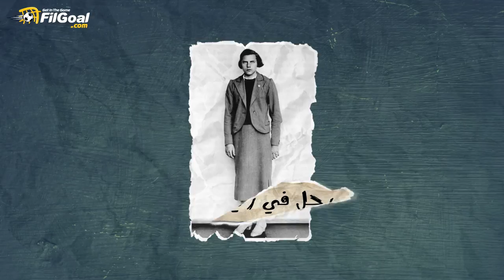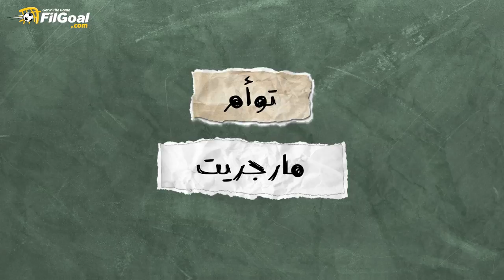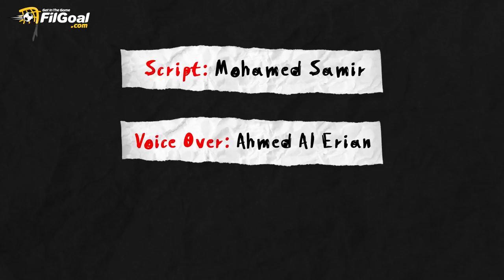قصص غريبة بين توأم متطابق ورجل ادعى أنه امرأة.. أشهر حالات الغش في تاريخ الأولمبياد